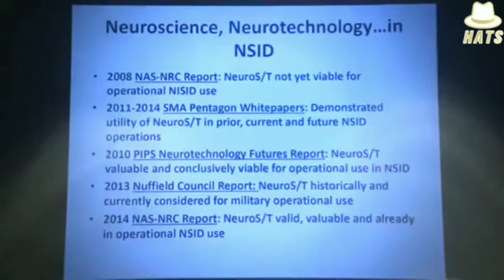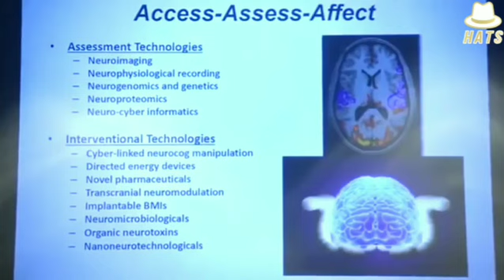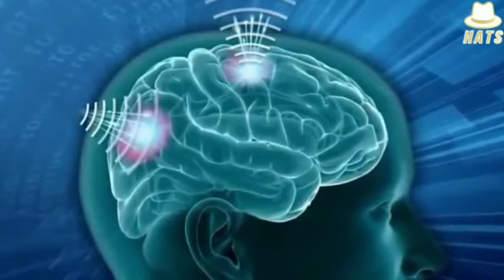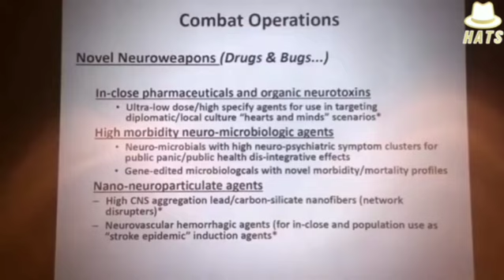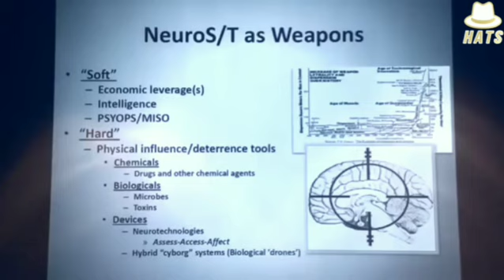More Fun Darpa programs.. you wanna watch this one